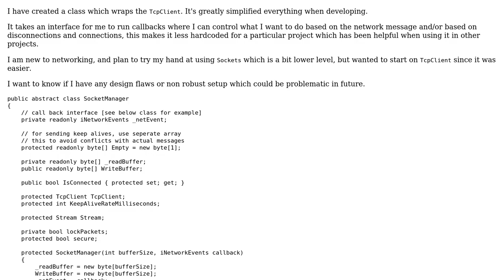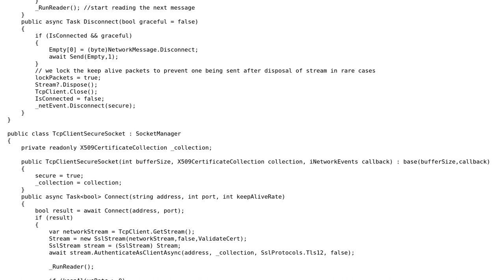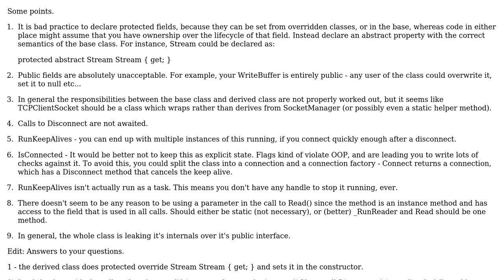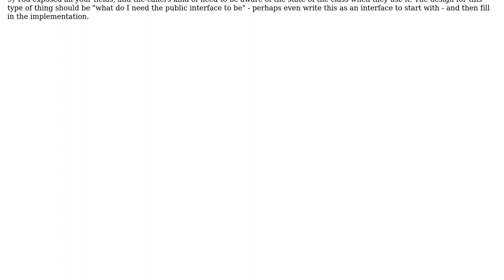Code Review: Class for TcpClient usage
With thanks & praise to God, and with thanks to the many people who have made this project possible! | Content (except music & images) licensed under CC BY-SA | Music | Images & others | With thanks to user WDUK user Adam Brown and the Stack Exchange Network Trademarks are property of their respective owners. You are responsible for your own actions.